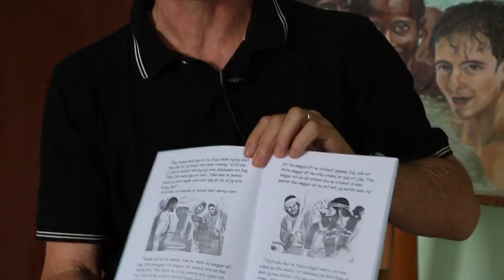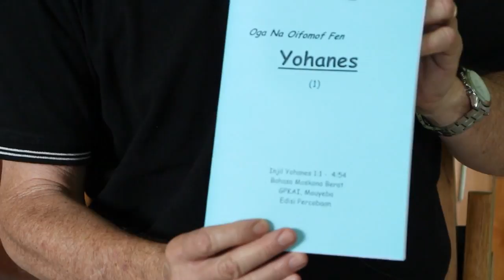Children s Bibles in other languages